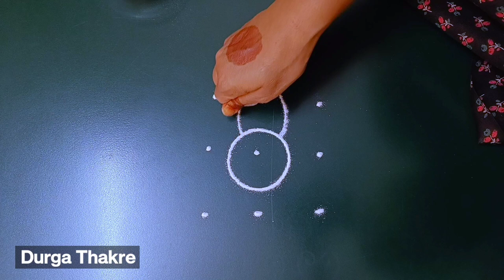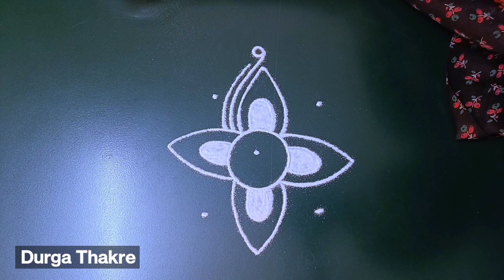उद्यावैषाखचा सोमवारविशेषपारंपारिकरांगोळ्यासोप्या/ SupertrendyRangoliKolamEasybestdailyMuggululatest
Diwali rangoli
pongal rangoli
pongal rangoli designs
Sankranthi designs
Easy rangoli for sankranthi
pongal designs
Latest rangoli for sankranthi
Margazhi kolams
best kolangal
easy rangoli designs
Tipkyanchi rangoli
              🌸 Thanking you 🌸
         with a lots of love & respect…
                    ~Durga Thakre